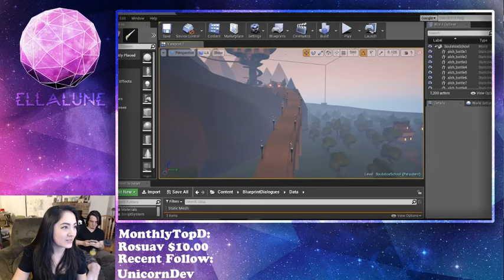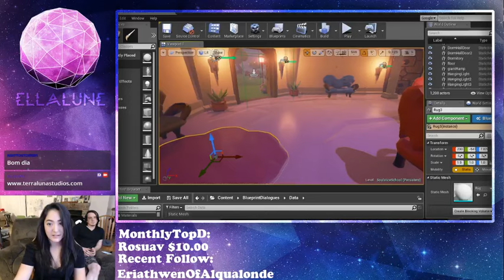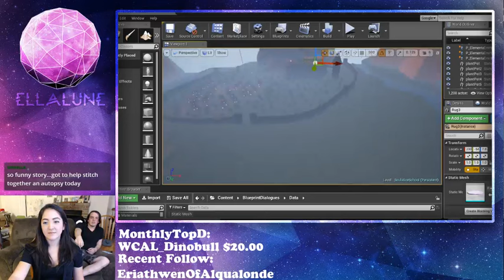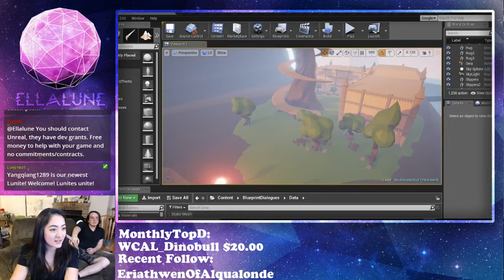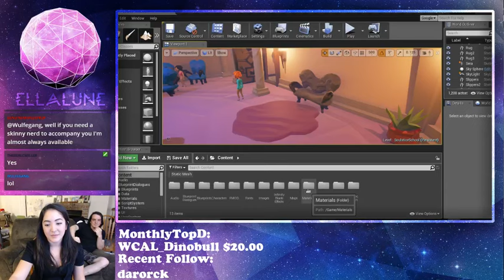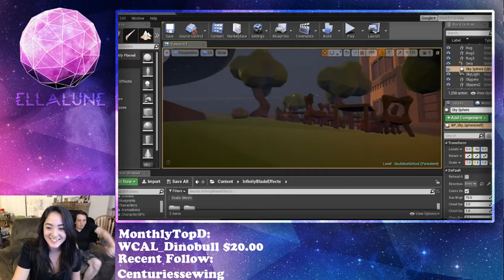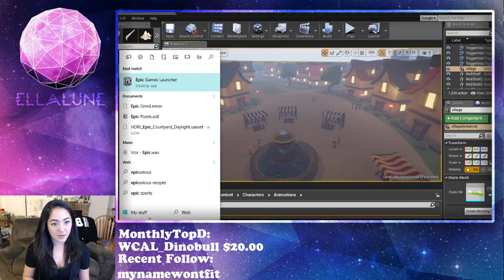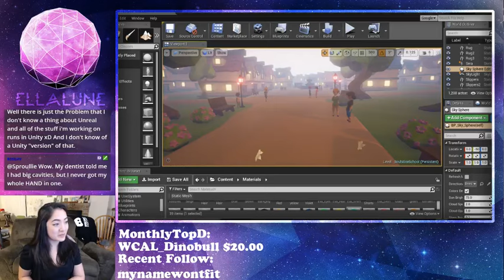Dev Commentary of the Soulstice Prototype!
We spent the night showing everyone our prototype and walking you through the different elements that went into the development in Unreal Engine 4 thus far.